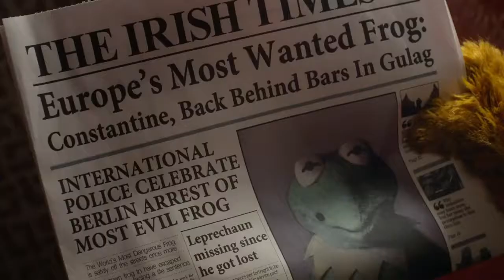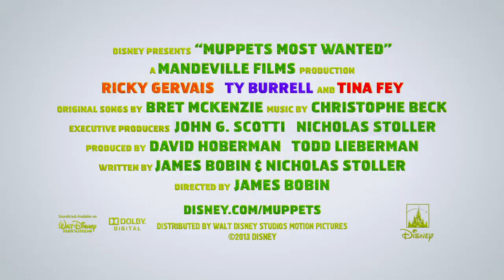Muppets Most Wanted (out 2014), directed by James Bobin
jarock.pl